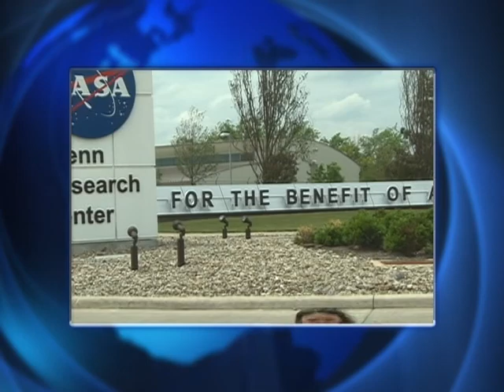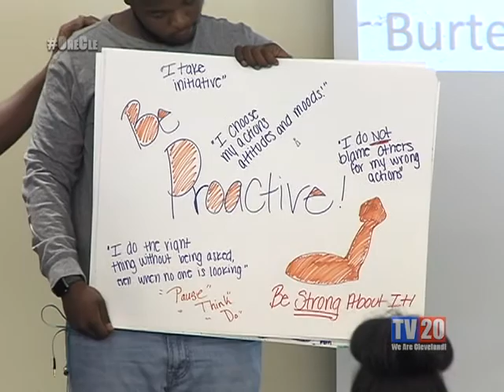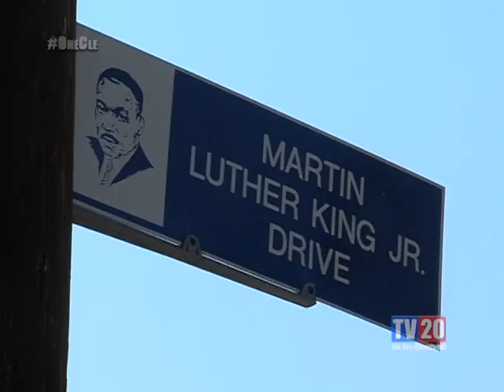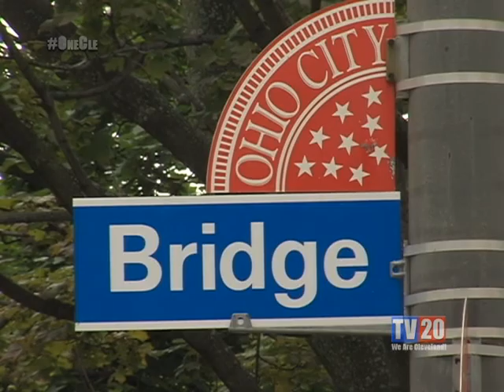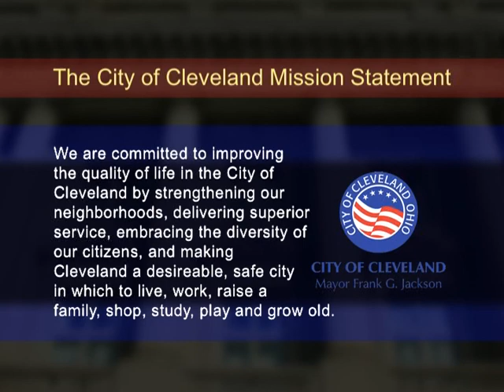TV20 News: Week of August 14th, 2017